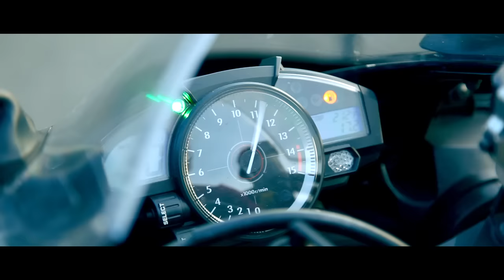MC Bó Do Catarina - Clima Da Ostentação (Vídeosclipe Oficial) (KondZilla)